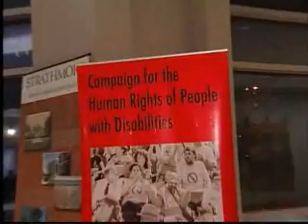Disability Rights Concert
ADA Watch and the National Coalition for Disability Rights presents the Disability Rights Concert with Bruce Hornsby, Sweet Honey In the Rock and Cheryl Dodd.